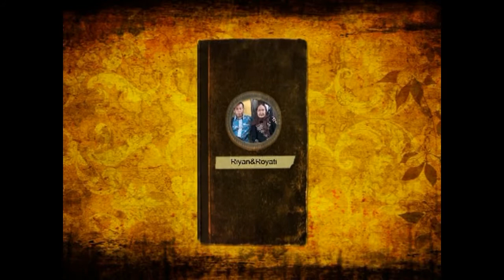Presepsi Pernikahan Rian & Royati | Hajatan Bpk. Sudirman (Desa Jagapura - Cirebon) 2/5